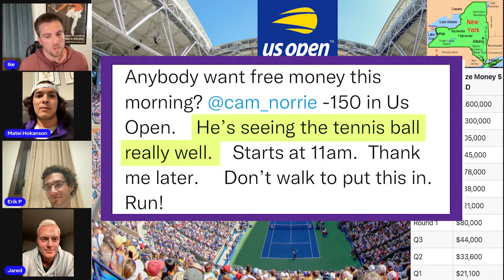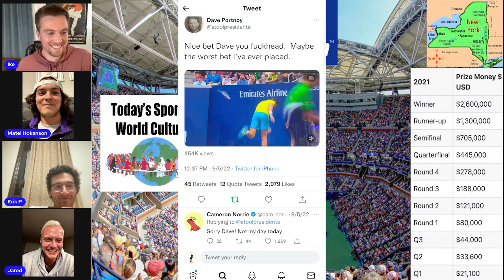Dave Portnoy ROASTS Cam Norrie(Unnecessary)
Dave "Fraudulent" Portnoy put my boy Cam Norrie on blast on his recent podcast. Check it out for yourself. Episode 96 (44:45-48:25). How can you shred someone this hard when your sports media company doesn't even cover... tennis... BRUH. Check it out! Did Dave go too far or did Cam deserve it?